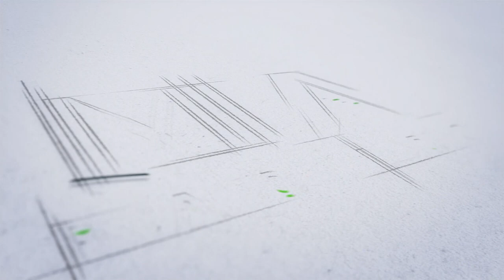Video Dự án La Mia Bảo Lộc